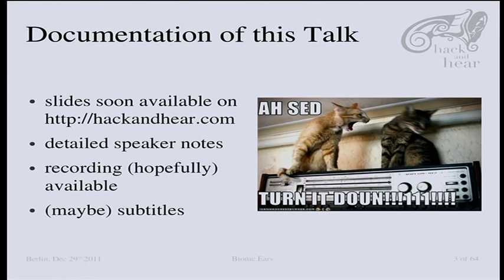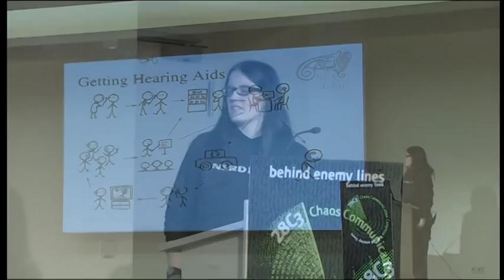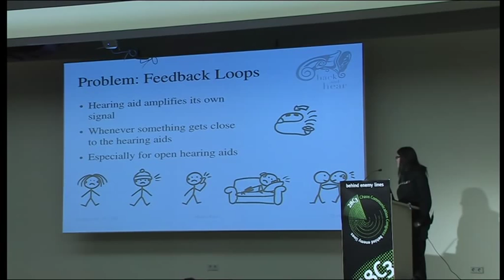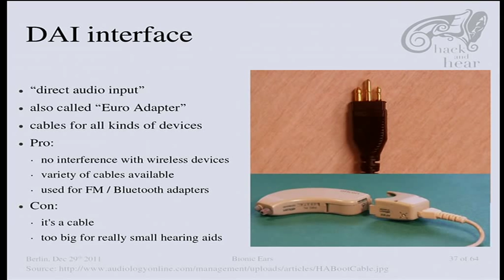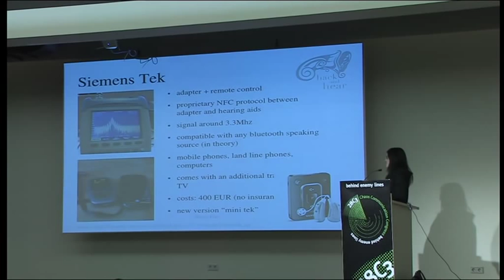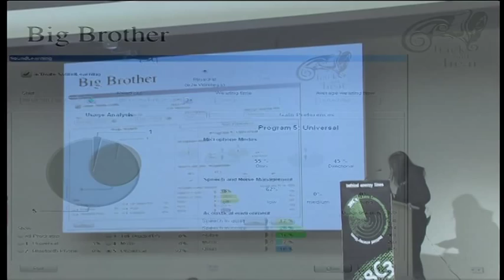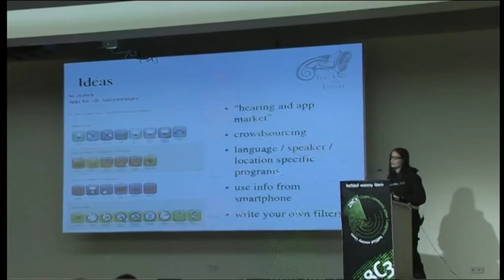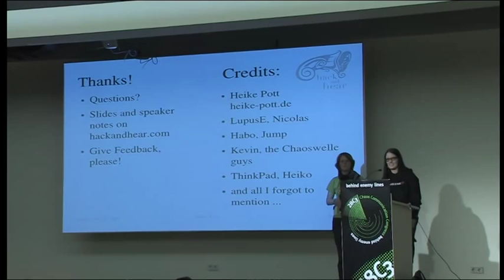28c3: Bionic Ears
Helga Velroyen: Bionic Ears
Introduction into State-of-the-Art Hearing Aid Technology

In many social situations being hearing impaired is a serious handicap, not only for elderly people. Today's hearing aids are tiny computers that do a decent job in signal processing. During the last years, the progress in this technology was significant, amongst other things by switching from analog to digital devices. Since this field becomes more and more related to computer technology, there is even more improvement to be expected. In particular, it turns into a more and more interesting playground for hackers.

Unfortunately, we are still quite far away from what was promised as the future in that 70es TV series "The Bionic Woman" [1]. Starting with a brief introduction about audiology, I will present current technical solutions (and political non-solutions) for hearing aids. Besides the hearing aids themselves, there exist a couple of interesting peripheral solutions for specific situations such as using the phone, listening to concerts and talks, or just consuming music with an mp3 player. All these not only enhance the user's life, they also open the door for creative hacks. Although the hearing-aid hacking community is still rather small, I will present some current projects and ideas for future ones.